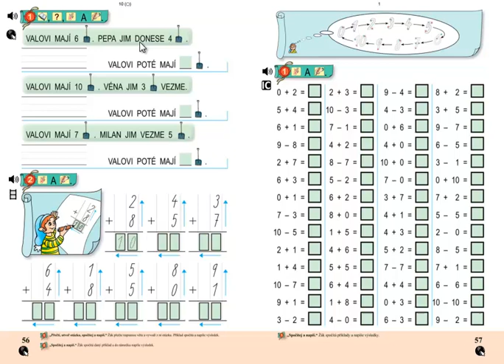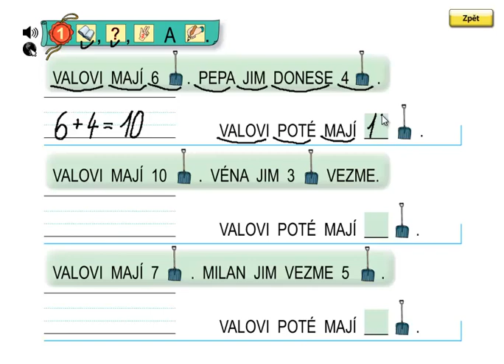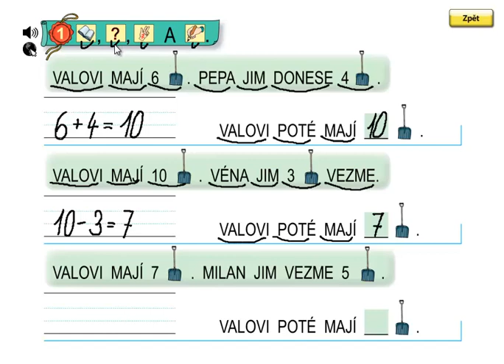Matýskova matematika 2.díl, strana 56, cvičení 1